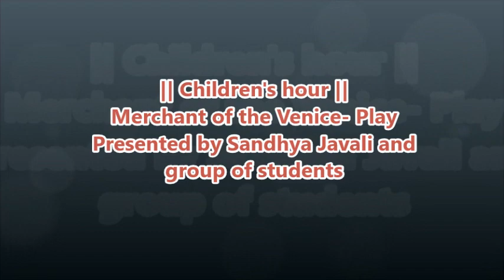Children's hour :- Merchant of the Venice- Play. Presented by Sandhya Javali and group of students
SandhyaJavaliAnd GroupOfStudents

Children's hour
Merchant of the Venice- Play
Presented by Sandhya Javali and group of students